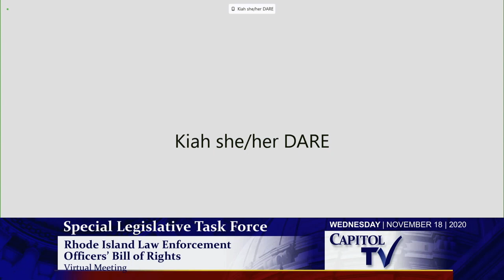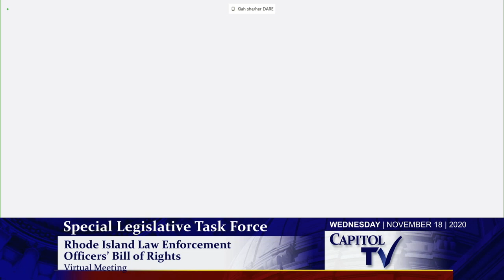Senator Metts Says the LEOBoR Task Force's Goal is to Create a System Fair to Police and the Public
Senator Harold Metts (Democrat, District 6, Providence), who chairs the committee, said that he hopes to find common ground and come up with a system that is fair to the public and to police officers.

The Rhode Island Senate’s “Special Legislative Task Force to Review and Provide Recommendations on Policies Pertaining to the Rhode Island Law Enforcement Officers’ Bill of Rights” (LEOBoR Task Force) held its fifth meeting on November 18th, and one of the central questions discussed is whether LEOBoR acts as a shield for police officers facing disciplinary action.